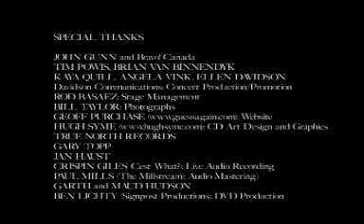Clever Lines - Greg Quill & Kerryn Tolhurst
Greg Quill & Kerryn Tolhurst, respective founders of the influential 1970s Australian bands Country Radio and The Dingoes, with The Usual Suspects (Dennis Pinhorn - bass; Bucky Berger - drums; Anne Lindsay - violin; Mitch Lewis - guitar) at C'Est What in Toronto, October 2003.